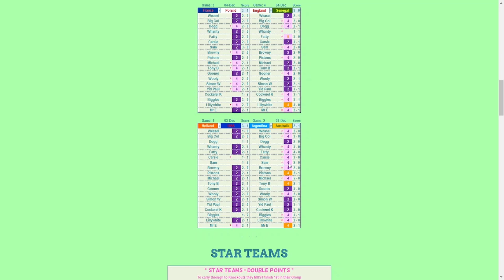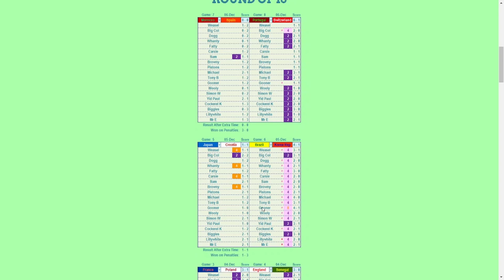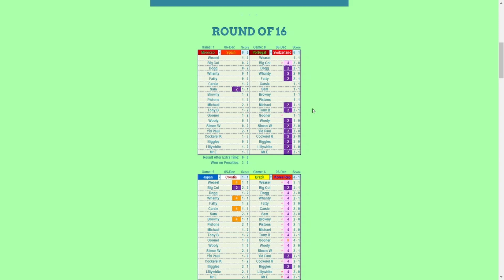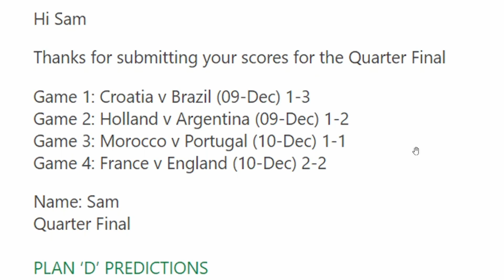World Cup 2022 Predictions - Quarter Finals (Knockout Stage)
Welcome to todays video where we make our predictions for the Quarter Final stage of the  World cup in Qatar 2022. Smash a like for the latest episode of this series!

Let me know what you think of my predictions and what you would change!